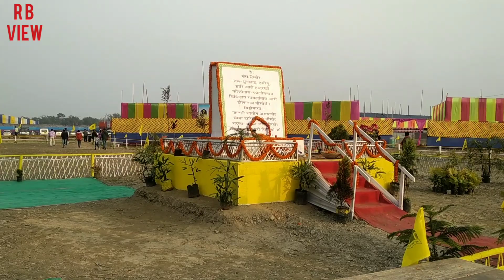The 59th bodo Sahitya Sabha 2020 !! Daoharu pwthar khoirabari !! Udalguri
The 59th bodo sahitya Sabha 2020 !! Daoharu pwthar khoirabari, Udalguri!! बर थुनलाइ आफाढ !!